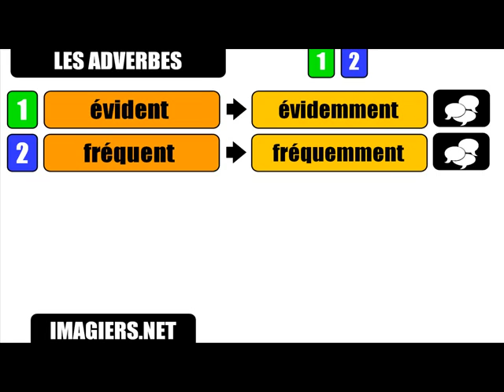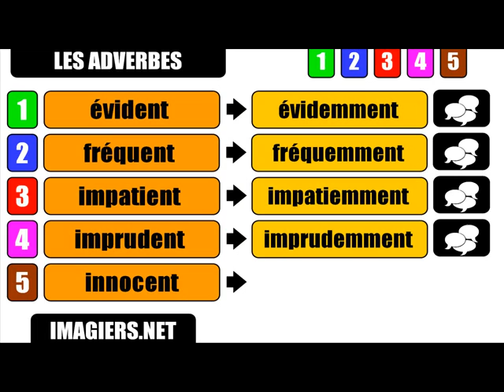درس الفرنسية = و الاحوال # # 3 emment